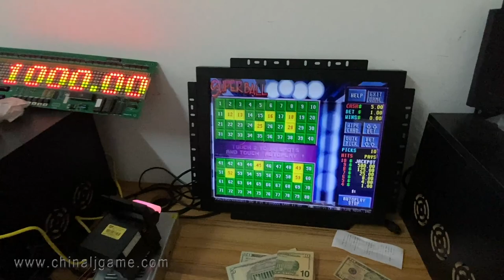POT O Gold POG 595 POT O Gold Boards Newest POT O Gold Jamaica PCB Boards For Sale